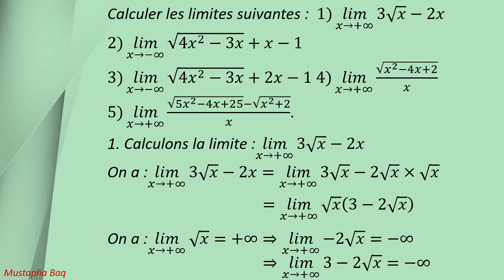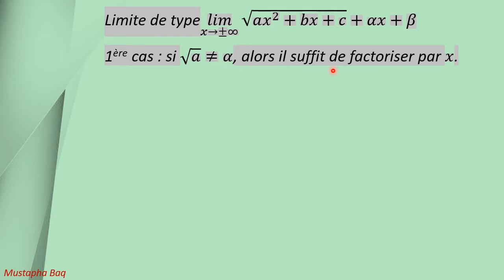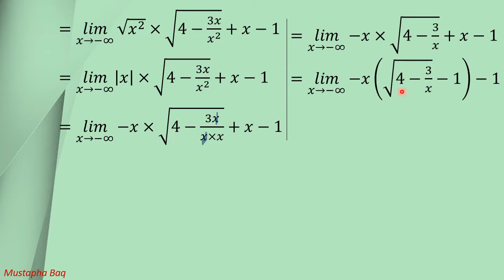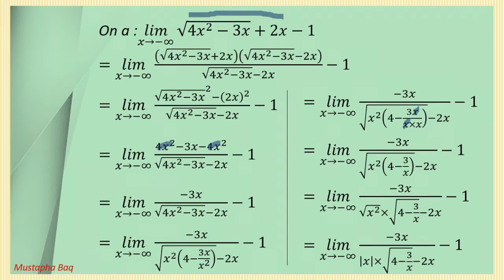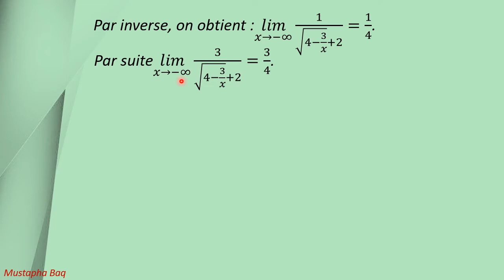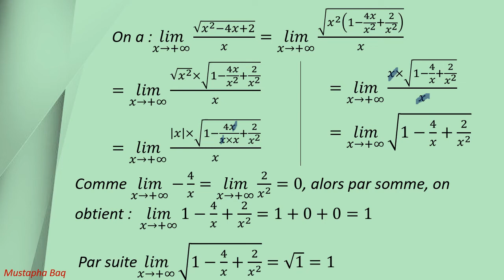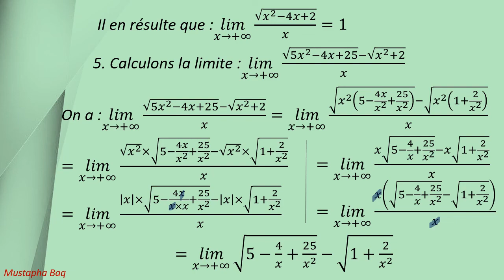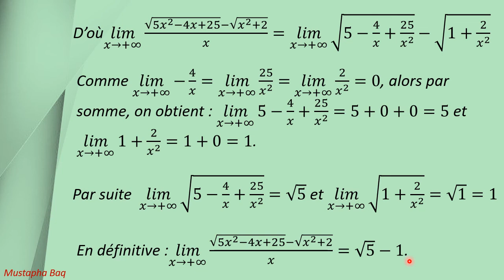التمرين 07 نهاية دالة عددية